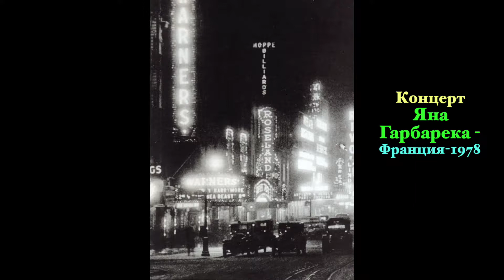Саксофонист Ян Гарбарек-концерт во Франции-1978.